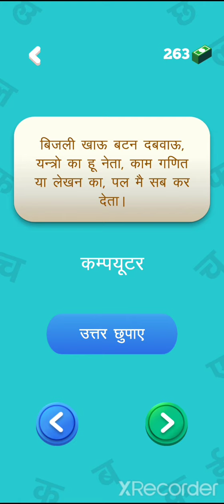50 Hindi Paheliyan / Paheliyan in Hindi / Tricky questions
50 Hindi Paheliyan / Paheliyan in Hindi / Tricky Questions